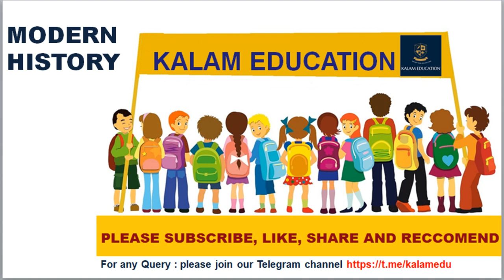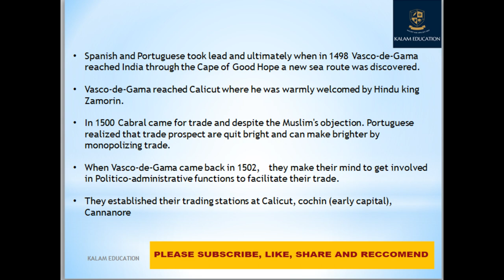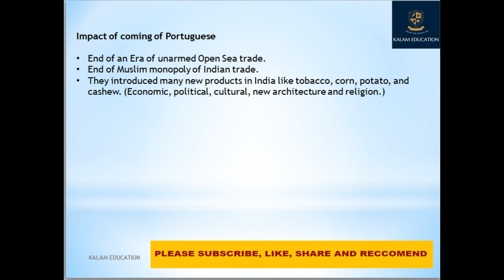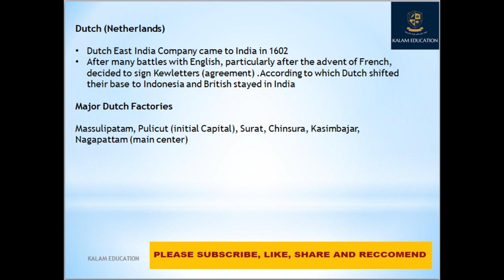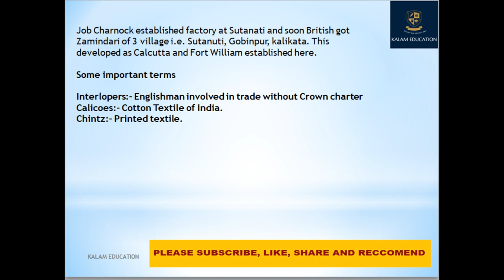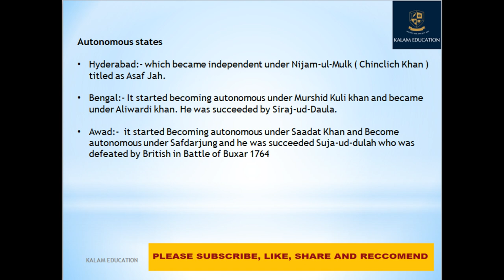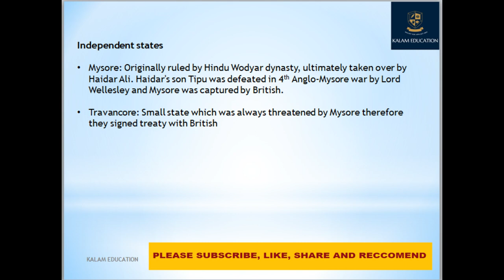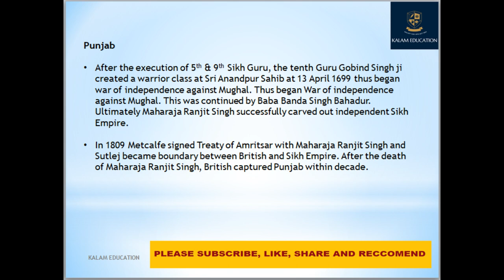Modern history lecture 1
This is full topic wise lecture of our Modern History series